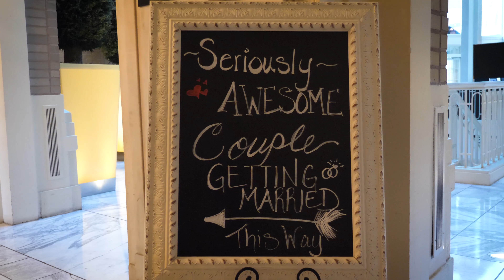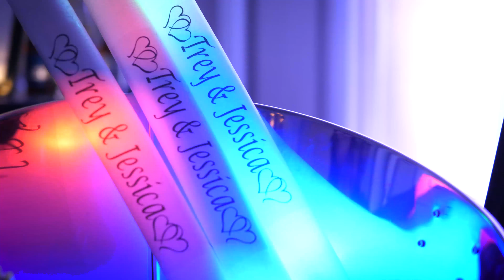Jessica & Trey | A Wedding Story